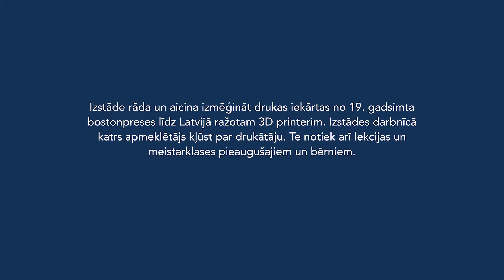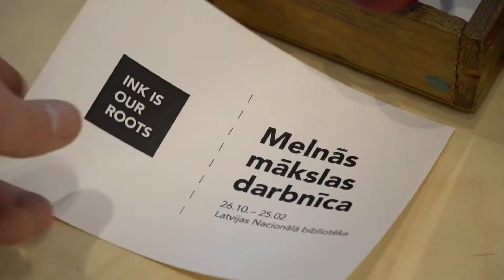Exhibition Print Workshop